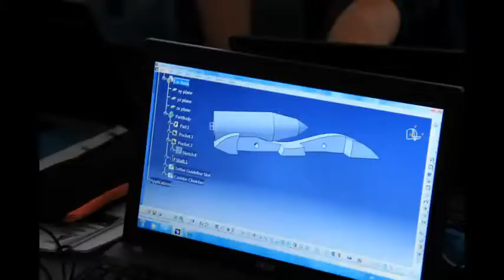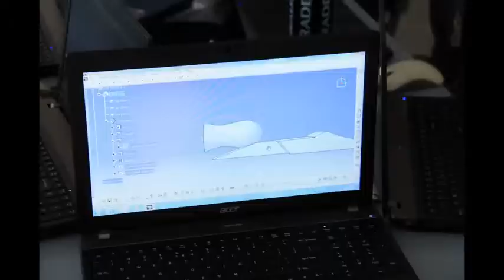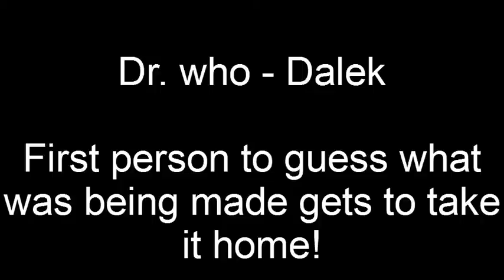2012 Y6 Primary School F13D Challenge.avi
Video from the F13D challenge held here at PRSHS in 2012. 8 local primary school teams competing for the title of champions. The winners - all of them really, they were fantastic!!!

Thanks for the great video work Gabe!